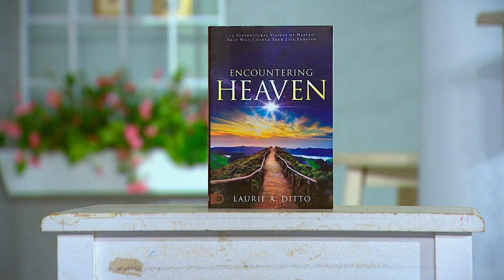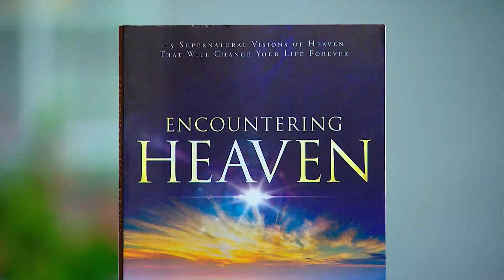Everybody Has An Angel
Welcome to Day 2 with our special guest, Evangelist Laurie Ditto. Join Pastor Jim, Lori, and the family continue their discussion with Laurie about the sights and sounds of what she experienced in Heaven! Did you know there are parades in Heaven? Laurie tells us what those are all about and what the celebration is. Find out how Heaven breaks through our lives every day!

You can watch today’s episode on our FREE PTL Television Network app, available on Roku, iOS, Android, Amazon Fire Stick, and Apple TV.